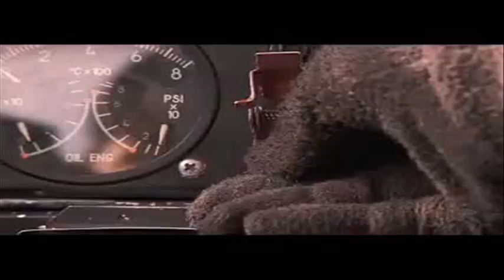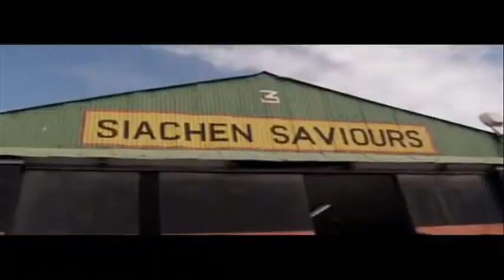Indian Army Aviation Corps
The Army Aviation Corps is a component of the Indian Army formed on 2 November 1987. The Army aviation has 35 helicopter flights operated by 10 squadrons. The aviation arm is headed by an Additional Director General of the rank of Major General at the Army HQ, New Delhi.

The army aviation pilots are drawn from other combat arms, including artillery officers, to form a composite third dimensional force for an integrated battle. Army Aviation pilots also fly attack Helicopters like the Mil Mi-25/Mi-35 which are owned and administered by the Indian Air Force play a major role to support the armoured columns and infantry in the Thar desert and

in the plains of Punjab. Apart from the attack role, helicopters like the HAL Chetak , HAL Cheetah  and HAL Dhruv provide logistical support for the Indian Army in remote and inaccessible areas, specially the Siachen Glacier. Army Aviation Corps(AAC) also perform tasks like search and rescue (CSAR) and medical evacuation (MEDEVAC) during war and also in the case of natural calamities.

The Army Aviation Corps currently has the strength of 460+ pilot officers with an annual intake of 40-45 pilots.

Role

Tactical Air Transport, Assault duties and anti-tank warfare, Reconnaissance, Liaison, Disaster Relief, MEDEVAC, CSAR.